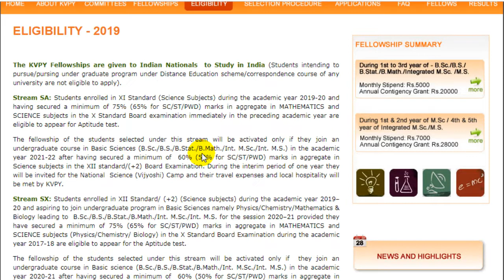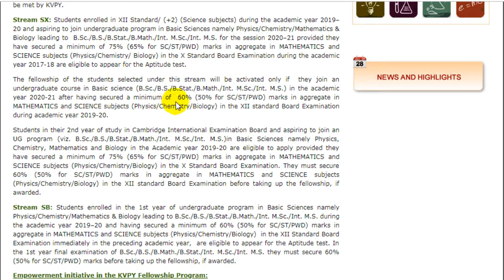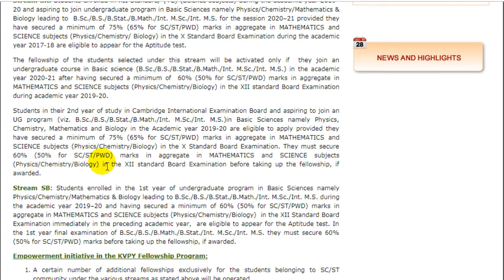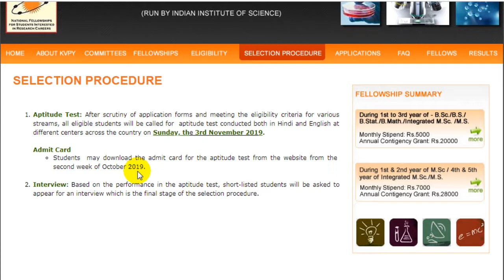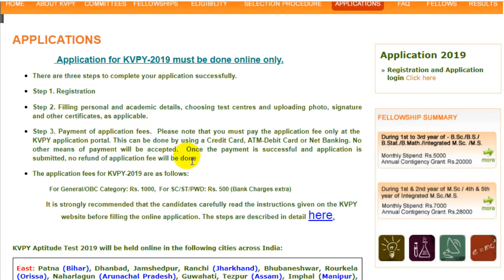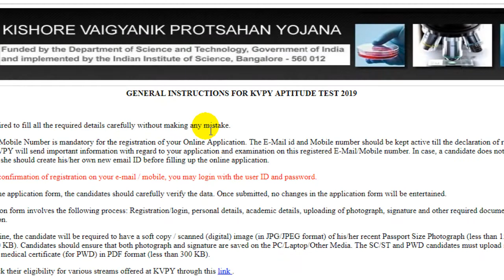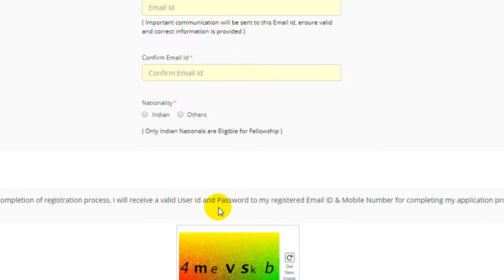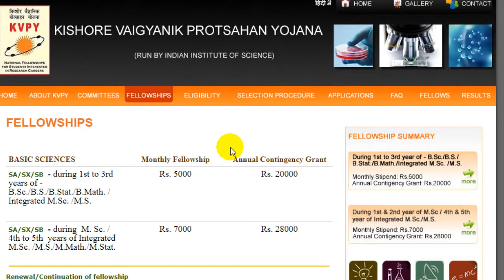Government Fellowship Students in Research Rs 5000 All About KVPY Scholarship / Tamil Job Alerts